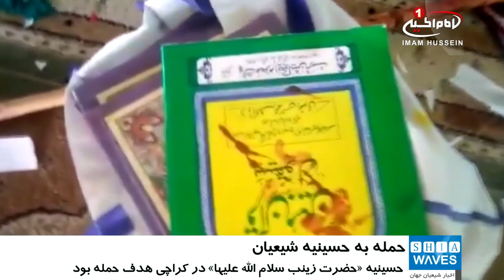ادامه ناامنی شیعیان پاکستان؛ دومین حمله به حسینیه شیعیان در شهر کراچی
سنی های تندرو بار دیگر به حسینیه شیعیان در شهر «کراچی» پاکستان حمله کردند.
به گزارش فعالان شیعه پاکستانی، سنی های تندرو به یک حسینیه مخصوص بانوان به نام حسینیه «حضرت زینب سلام الله علیها» واقع در شمال شهر کراچی حمله کردند.
در این حمله یکی از شیعیان سالخورده  و یک کودک به شدت مجروح شدند.
هنوز هیچ شخص یا گروهی از سنی های تندروی حاضر در شهر کراچی، مسئولیت این حمله را بر عهده نگرفته است.
لازم به ذکر است، در چند روز اخیر این دومین حمله سنی های تندرو به حسینیه های شهر کراچی است.
پیش از این نیز عناصری که گفته می شود وابسته به گروه تروریستی سپاه صحابه بوده اند، با حمله به حسینیه «سلمان فارسی» در شهر کراچی، ضمن تخریب این حسینیه به مقدسات شیعیان توهین کرده بودند.